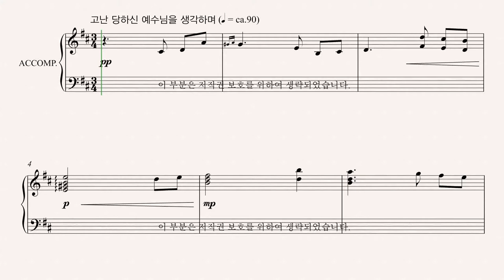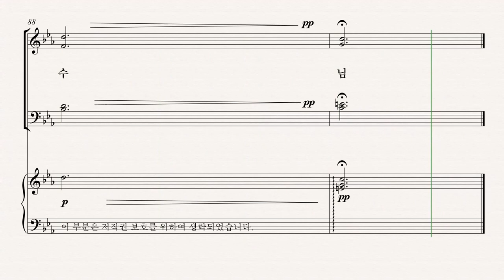[부활절 칸타타] 백하슬기 '길, 진리, 생명' 05.십자가 지신 예수님 - Soprano